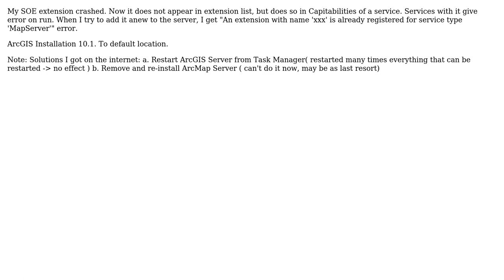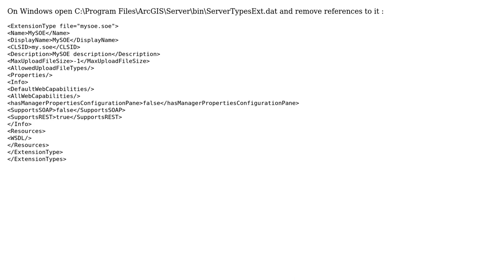GIS: Can't add SOE extension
With thanks & praise to God, and with thanks to the many people who have made this project possible! | Content (except music & images) licensed under CC BY-SA | Music | Images & others | With thanks to user shika-kun user mathieu villemont and the Stack Exchange Network Trademarks are property of their respective owners. You are responsible for your own actions.